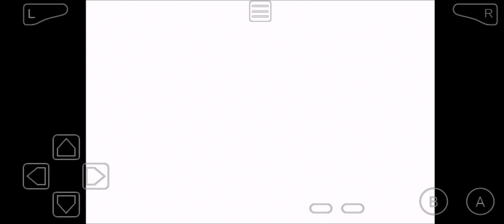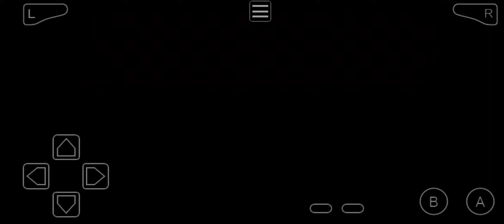The Legend of Zelda: Minish Cap - Ep. 17 Sulla strada per la Piana dei Re - (no commento)